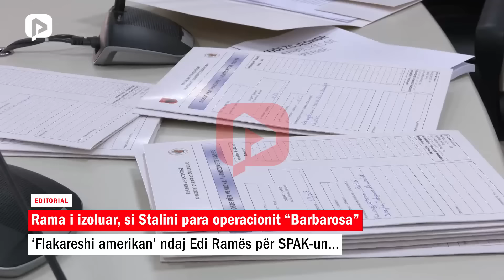Rama i izoluar, si Stalini para operacionit “Barbarosa”